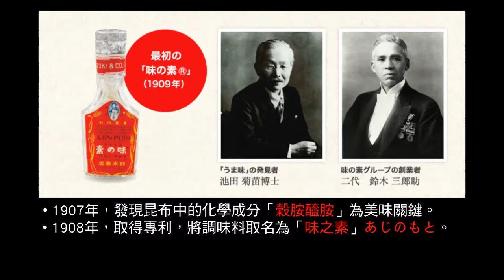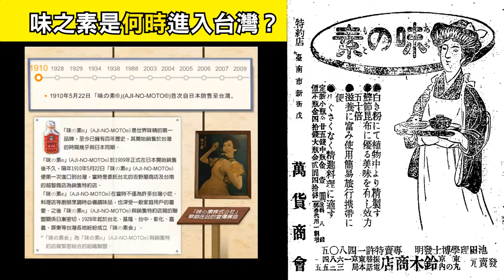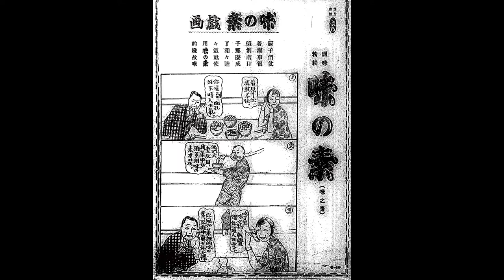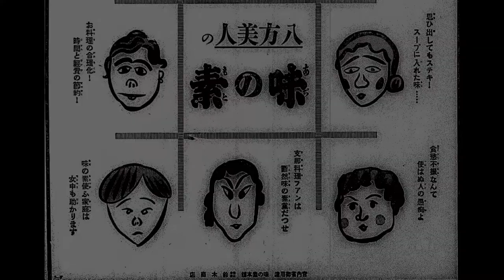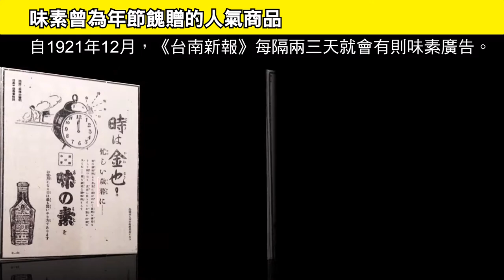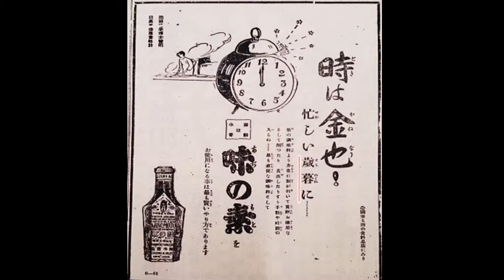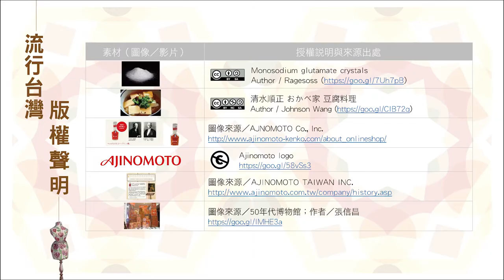2 3 舌尖上的新滋味：味素、味噌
台灣阿嬤的芭比時代─流行台灣(1919～1945)教學影片